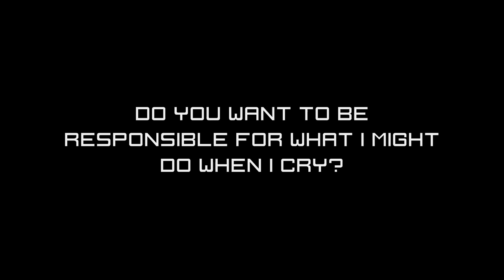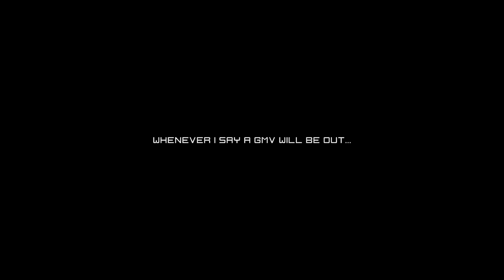Q&A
Thank you guys for another sub milestone! The only appreciation I can show is by making more GMVs for you.

So ask and suggest stuff int he comment section and I'll get back to them in the next video in a week.